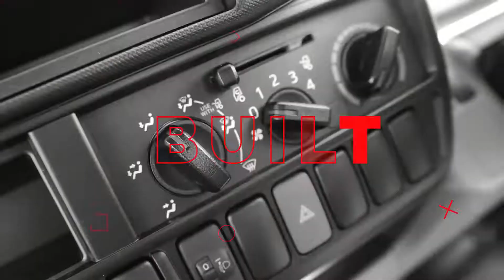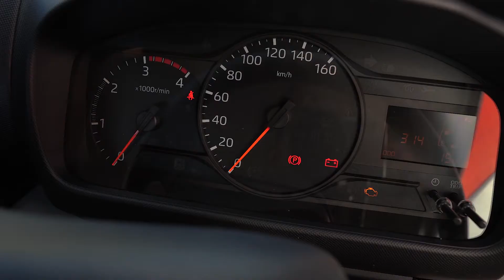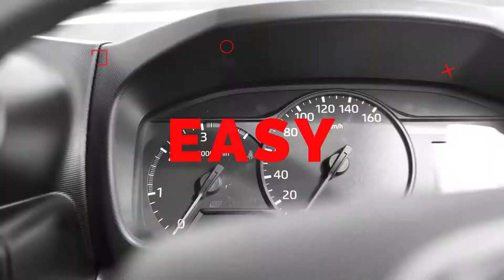HINO 300 & 500 Series Part 2